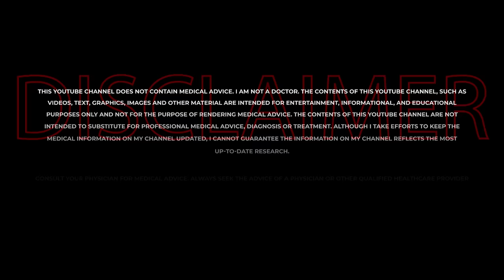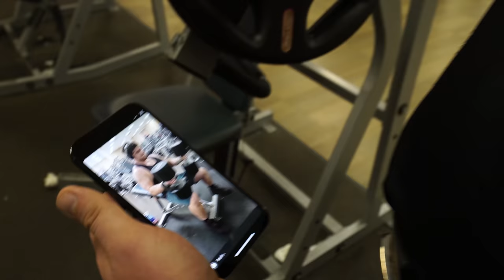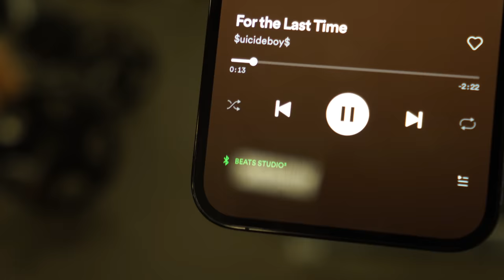The Attack Of the Bloat - Ep 4 - The Return Of The Ment! (Trestolone Only Cycle)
In this new series, Russo pulls off the Ment (Trestolone) only Cycle!